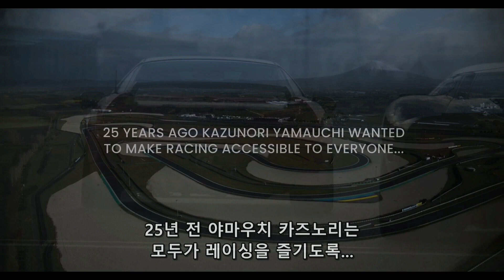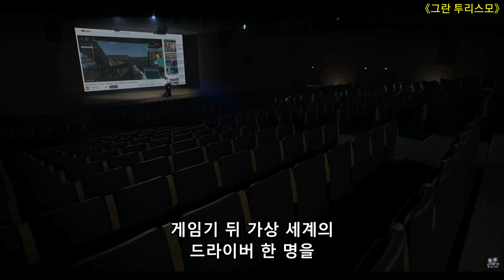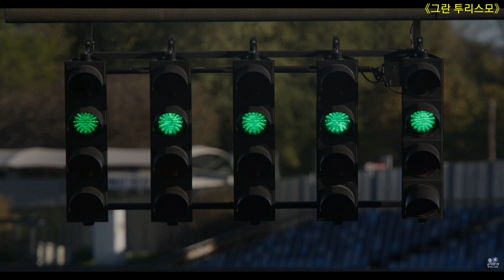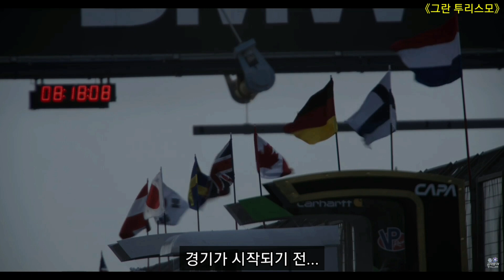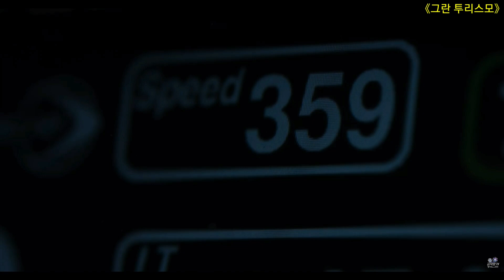방구석 게이머를 시속 320km 레이싱카에 앉히면 벌어지는 일..!!!《실화》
"공작왕TV

"오늘의 영상 : 그란 투리스모 《Gran Turismo》

"공개일 : 2023

줄거리 :

게임이나 하던 애를 데려다 시속 320km 로켓에 앉히겠다고?
레이싱 게임 "그란 투리스모"의 덕후 "잔 마든보로"
스피드라고는 게임으로만 만족해야 했던 그에게
레이싱 선수 발굴을 목표로 만들어진
"그란 투리스모 콘테스트"라는 기회가 찾아온다.